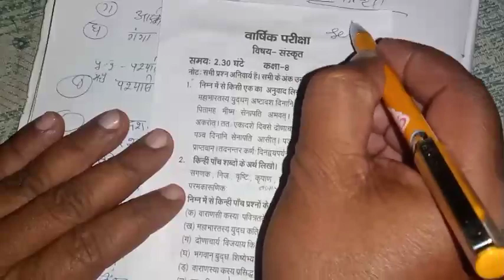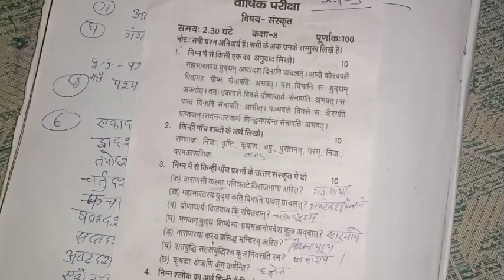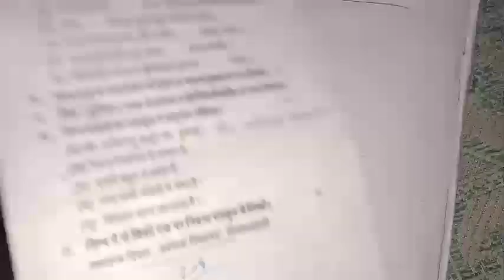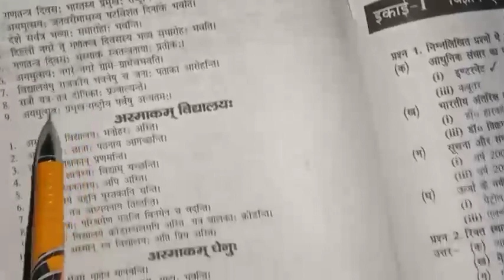up board वार्षिक परीक्षा 2023 कक्षा 8 संस्कृत का पेपर हुआ वायरल संपूर्ण हल